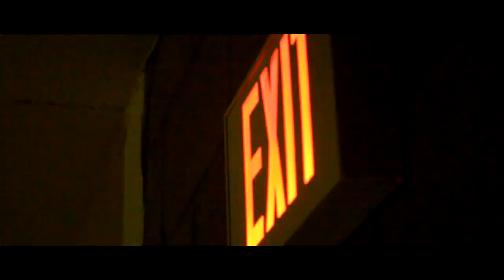The Boots Awaken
A bunch of my buddies were fighting with lightsabers so I wanted to record them. It was dark as fuck outside so bare with me on this. WILL BE UPLOADING MORE VIDEOS SOON.. so stand the fuck by.